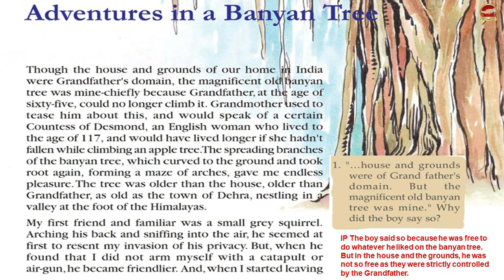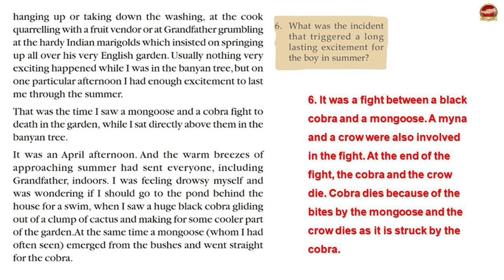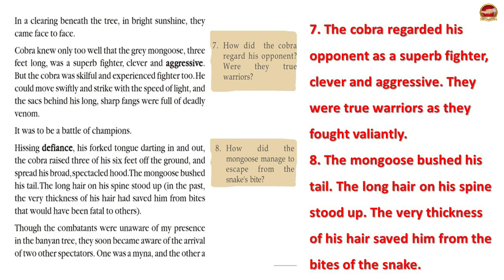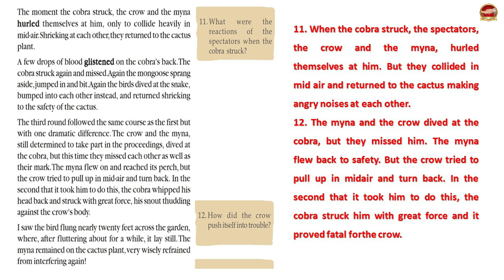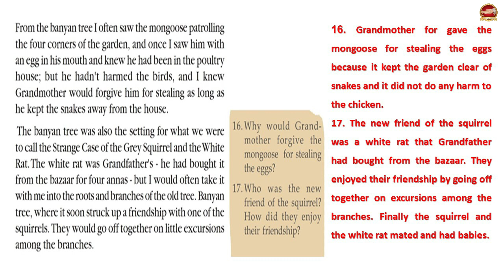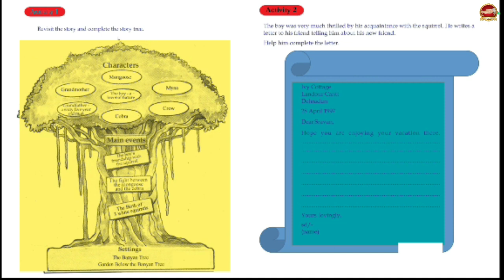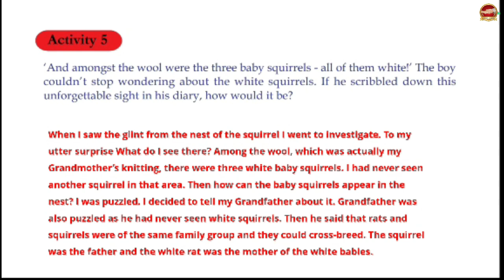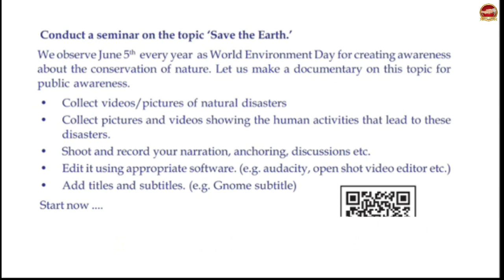Class 10 English Chapter 1 | Adventures In A Banyan Tree | Full Story & Activities | SR Creations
Including Video
Adventures In A Banyan Tree Summery in Malayalam
Adventures In A Banyan Tree Full Activities
About Author Ruskin Bond